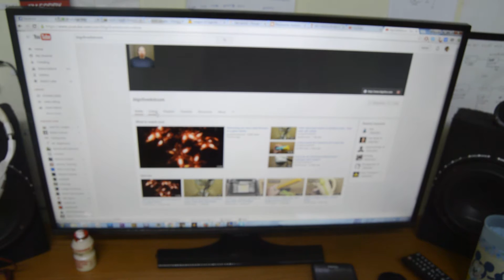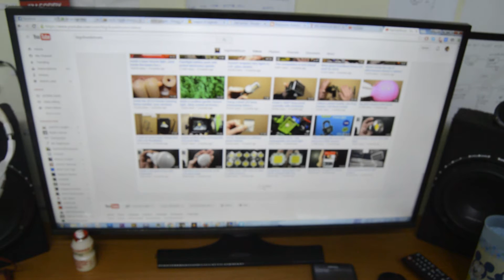LETS TAKE A LOOK INSIDE MY MODIFIED 30 WATT LED FLOODLIGHT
take a look inside my modified led floodlight ,okay i realized most part of the video was out of focus after i upload it,fail,

this led was sold as 30 watt led floodlight,but as i said its almost impossible to find a floodlight that uses the correct ballast which mean the 30 watt led is not running at 30 watt ,so i bought a 30 watt ballast too ,it turns out that none of those ballast can drive the led at 900ma (typical forward current of 30 watt led chip) ,that i use both ballast together to get the led running at 880ma,its quite a nice floodlight,it have an earthed casing of course it will help only if you connect it ,the highest temp it could reach is around 76 degree celcius ,which is not too bad (i think) ,and i use it as a worklight now thats why i have pvc pipe stand on it

thanks for watching,like this vid if you like it,dislike it if you think it's useless or even stupid,leave a suggestion comment for future video ,if you have any question you can leave it in the comment section,ill try to reply to it as fast as i could